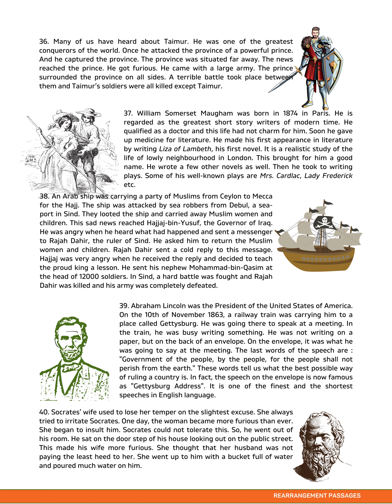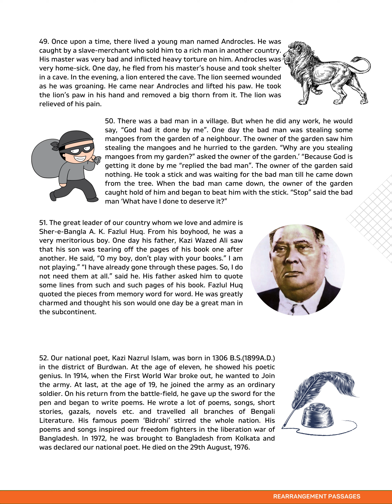REARRANGEMENT PASSAGES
FOR THE STUDENTS OF HSC. The passages are helpful for the students to solve rearrangement questions. This will also develop their language skills.